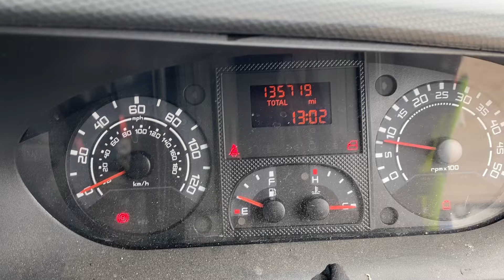Разборка Iveco - Daily 4 2005-, 2.3 (VIN: ZCFC358300D386200) P12SBG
Разобран Iveco - Daily 4 2005-
Основные характеристики:
Год выпуска: 2008
Двигатель: 766771
Объём двигателя: 2.3
Тип двигателя: Дизель
Коробка передач: КПП 5-ст.мех.(МКПП)
Кузов: Микроавтобус
Смотри каталог запчастей Iveco - Daily 4 2005- на :
⏰ Режим работы колл-центра:
08:00 – 20:00 – ежедневно

Для наших покупателей:
- бесплатная доставка;